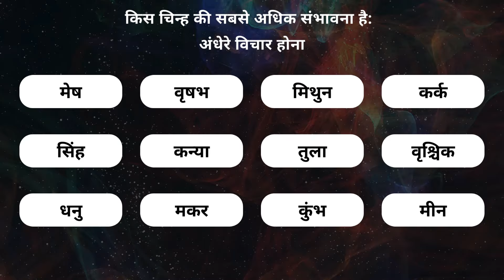अंधेरे विचारों' वाली राशि कौन सी है? | होरोस्कोप-राशिफल ऐप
◈ इस यूट्यूब वीडियो में, हम बताएँगे कि कौन सी राशि को 'अंधेरे विचारों' के साथ जोड़ा जाता है और इस राशि के जातक कैसे अधिकतर समय अंधकार में अपने विचारों में खोए रहते हैं।

 ◈ हम इस राशि के गुणों और स्वाभाव को समझाएँगे जो उन्हें अंधकार से निकलकर प्रकाश की ओर ले जाने के लिए प्रेरित करते हैं।

◈ हम आपको ज्योतिष राशिफल के माध्यम से आपके भविष्य की पूर्वानुमान करेंगे। हम आपको आपकी राशि के अनुसार आने वाले समय के लिए महत्वपूर्ण संकेत और सुझाव प्रदान करेंगे।

◈ यह वीडियो उन लोगों के लिए है जो अपने भविष्य के बारे में अधिक जानना चाहते हैं और ज्योतिष विज्ञान के माध्यम से अपने जीवन को और अधिक समृद्ध और सुखमय बनाना चाहते हैं।

◈ यह वीडियो उन लोगों के लिए है जो अपनी राशि के बारे में अधिक जानना चाहते हैं और अपने अंधेरे विचारों को संज्ञान में लेकर अपने जीवन को सुधारना चाहते हैं।

👉आपकी राशि कौन सी है।

◈◈◈◈ अधिक जानने के लिए ◈◈◈◈